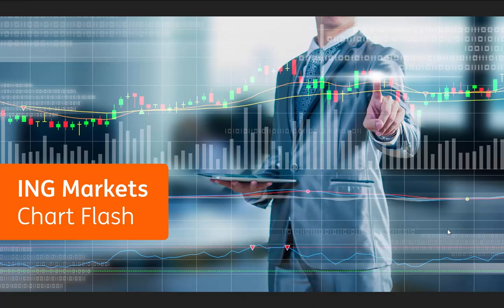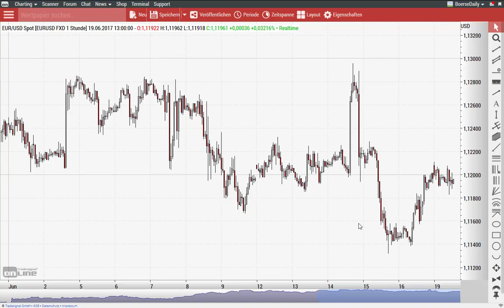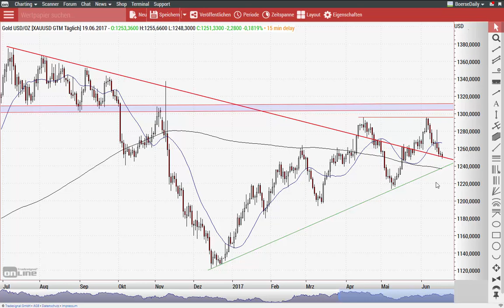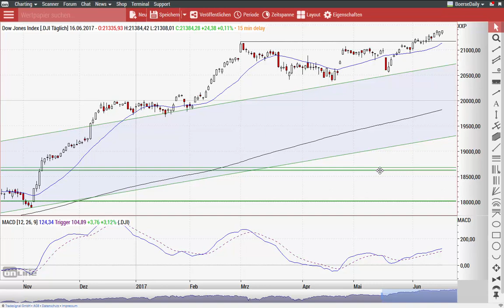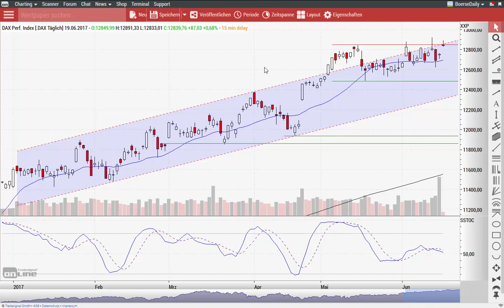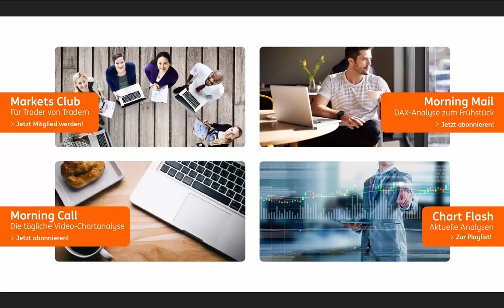Euro/US-Dollar: 1,13 ist die rote Linie - Chart Flash 19.06.2017